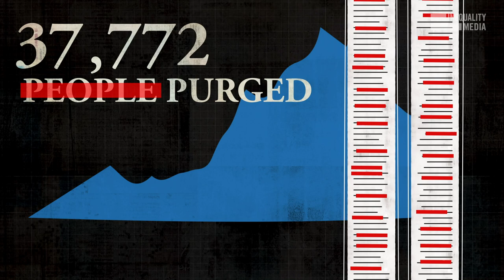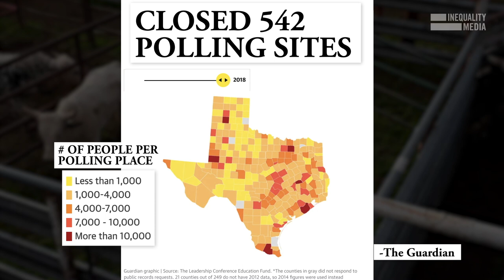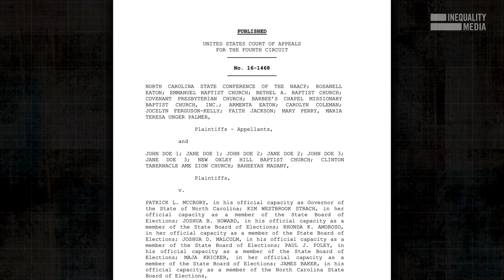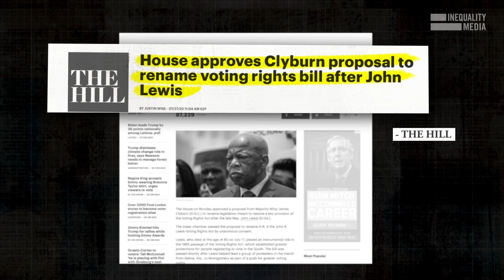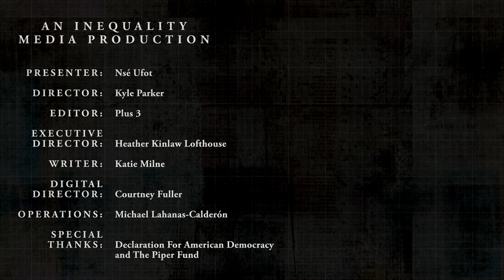What Happened to the Voting Rights Act?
Nsé Ufot, Executive Director of the New Georgia Project, explains the devastating consequences of the Supreme Court's shameful 2013 decision to gut the Voting Rights Act.

From purging eligible voters from the voter rolls and cutting back early and absentee voting to closing polling places and using strict voter ID requirements, voter suppression is wreaking havoc on our electoral process, and it's disenfranchising voters of color at every turn.

When the Supreme Court gutted the Voting Rights Act seven years ago, it passed the buck to Congress to update it, but Senate Republicans haven’t lifted a finger. Mitch McConnell and his GOP colleagues think they can sit idly by as Republican state officials suppress the vote with no accountability.

They're wrong. The people are ready to fight back and build a 21st century democracy that is representative of and responsive to our growing, diverse nation.